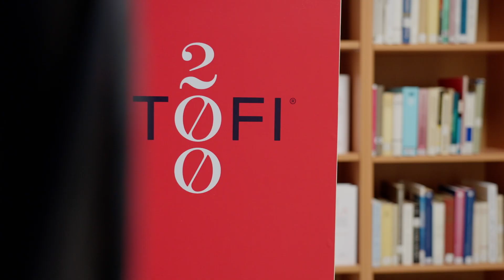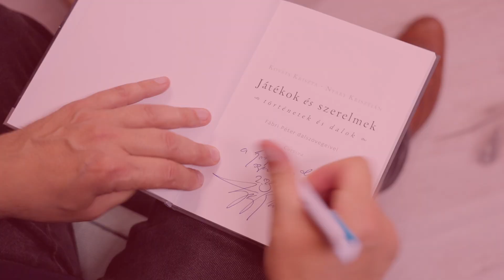Nyáry Krisztián és Szegő János beszélgetett Petőfi Sándor és Szendrey Júlia kapcsolatáról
Az előadók új megközelítésben láttaták Petőfi és Szendrey kapcsolatát, az előadás fókuszába egy sokkal több dimenziót sejtető, valóságosabb párkapcsolat került.  A rendezvény az Óbudai Platán Könyvtár Petőfi200 rendezvénysorozatának egyik programjaként valósult meg, az NKA támogatásával.